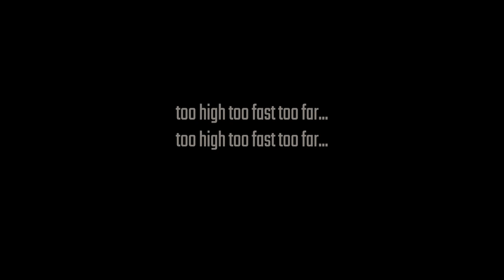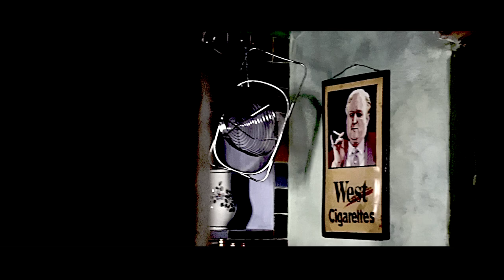diorama - the minimum (official video)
the video was shot in a country house near granada / sierra nevada. and although it might look like yet another corona style socially distanced in-house concoction by some lone wolf, it was actually recorded this january before the whole thing got rolling. and strangely enough, this idea of the song to hit the brakes, to try and disengage from the toxic principle of "higher, faster, further, more" materialized. in a way that we couldn’t have foreseen. so, after reality has opened up an unintended access to the song, it’s our pleasure to share this little video we made with you, hoping that its atmosphere does justice to the message. right in the middle of a time when many things (especially in our culture/event/artist sector) continue being reduced to: the minimum.

credits:
shorter version
taken from the diorama album tiny missing fragments (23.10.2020)
lyrics: torben wendt
guitars: zura nakamura
additional drums: marquess
production and mix: torben wendt, felix marc
mastering: tom meyer / master and servant
camera: magic d
everything else: teedoubleyouann
cover artwork: user.dx and faizki
consume on any digital platform
also check:
indigo
kontor new media
reverberating like the tails of a dream that no one is remembering